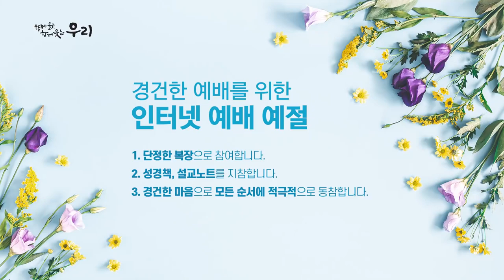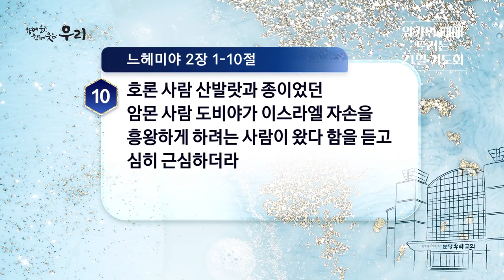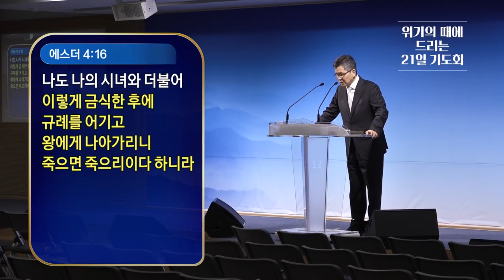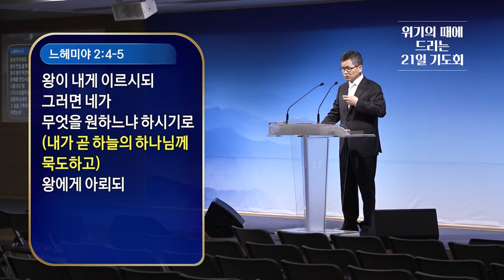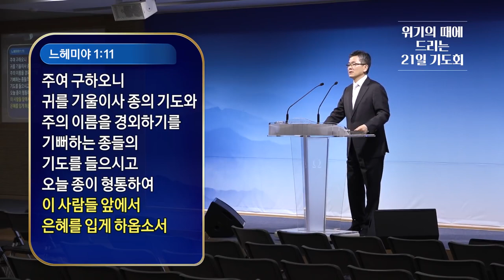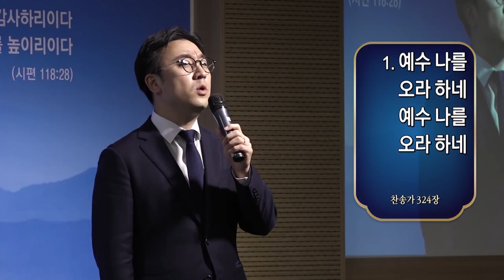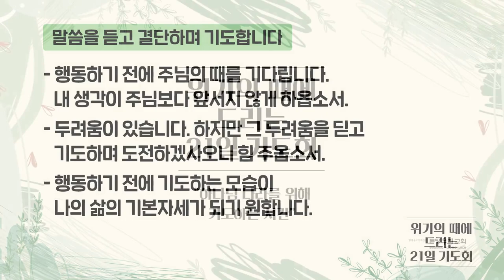분당우리교회 이찬수목사 | 위기의 때에 드리는 21일 기도회 | 3일차 3월 4일(수)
설교 제목 : 기회가 주어지자 과감하게 도전하다

성경 구절 : 느헤미야 2장 1절 ~ 10절

1. 아닥사스다 왕 제이십년 니산월에 왕 앞에
    포도주가 있기로 내가 그 포도주를 왕에게 드렸는데
    이전에는 내가 왕 앞에서 수심이 없었더니
2. 왕이 내게 이르시되 네가 병이 없거늘
    어찌하여 얼굴에 수심이 있느냐 이는 필연
    네 마음에 근심이 있음이로다 하더라
    그 때에 내가 크게 두려워하여
3. 왕께 대답하되 왕은 만세수를 하옵소서
     내 조상들의 묘실이 있는 성읍이 이제까지 황폐하고
     성문이 불탔사오니 내가 어찌 얼굴에
     수심이 없사오리이까 하니
4. 왕이 내게 이르시되 그러면 네가 무엇을 원하느냐
     하시기로 내가 곧 하늘의 하나님께 묵도하고
5. 왕에게 아뢰되 왕이 만일 좋게 여기시고
     종이 왕의 목전에서 은혜를 얻었사오면
     나를 유다 땅 나의 조상들의 묘실이 있는
     성읍에 보내어 그 성을 건축하게 하옵소서 하였는데
6. 그 때에 왕후도 왕 곁에 앉아 있었더라
    왕이 내게 이르시되 네가 몇 날에 다녀올 길이며
    어느 때에 돌아오겠느냐 하고 왕이 나를 보내기를
    좋게 여기시기로 내가 기한을 정하고
7. 내가 또 왕에게 아뢰되 왕이 만일 좋게 여기시거든
     강 서쪽 총독들에게 내리시는 조서를 내게 주사
    그들이 나를 용납하여 유다에 들어가기까지
    통과하게 하시고
8. 또 왕의 삼림 감독 아삽에게 조서를 내리사
     그가 성전에 속한 영문의 문과 성곽과
     내가 들어갈 집을 위하여 들보로 쓸 재목을
     내게 주게 하옵소서 하매 내 하나님의 선한 손이
     나를 도우시므로 왕이 허락하고
9. 군대 장관과 마병을 보내어 나와 함께 하게 하시기로
     내가 강 서쪽에 있는 총독들에게 이르러
     왕의 조서를 전하였더니
10. 호론 사람 산발랏과 종이었던 암몬 사람 도비야가
      이스라엘 자손을 흥왕하게 하려는 사람이 왔다 함을
      듣고 심히 근심하더라